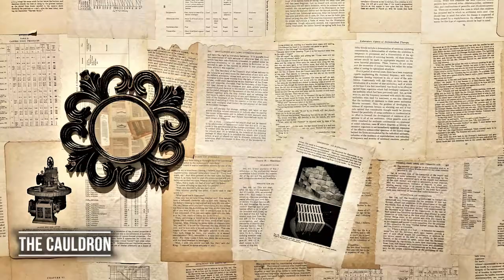25 Things to See and Do in Philadelphia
1. Philly Mini Golf, Franklin Square
2. The Dream Garden
3. The Cauldron
4. Cypress Street mural
5. Benjamin Franklin's Grave at Christ Church Burial Ground
6. McGillin's Old Ale House
7. Love Park
8. Clothespin Sculpture
9. Punch Buggy Brewing
10. Liberty Bell
11. Writer's Block Rehab
12. Citizen's Bank Park Baseball Stadium
13. Cherry Street Pier Beer Garden
14. Dim Dum House by Jane G's - Rittenhouse
15. Evil Genius Beer Company
16. Roy G Biv
17. Victory Brewing Company
18. Philadelphia Brewing Company
19. Philadelphia Fire Department
20. Blind Barber Speakeasy
21. Pride and Progress Mural
22. Tattooed Mom
23. Writer's Block Rehab
24. Elfreth's Alley
25. Philadelphia's Magic Gardens
26. Philadelphia Chinese Lantern Festival, Franklin Square